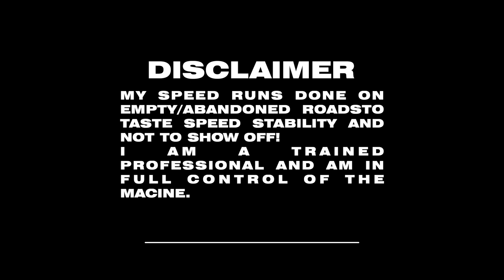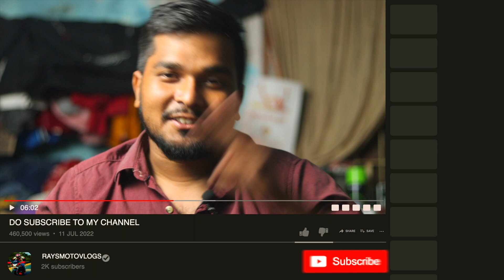This Is Called Off-road !!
Royal Enfield invited us to experience the off-road with the Himalayan bike.

Gear used :-

CAMERA:
SONY ALPHA A7MARK 4 (a7iv)

MIC:
BOYA BYM1pro

TRIPOD:
Digitek(DTR-500BH)

Hey there!
 It's me Ray's Motovlogs (Abhishek Ray). I make intresting videos upon bikes especially loaded with quirky jokes. It too contains vlogs related to  biking lifestyle, bike reviews, bike maintenance, bike custom and modification, road trips and exploring places with best intrest of riders, especially with my NS 200.

Royalenfield Bhubaneswar-

Plot No 753, near UBI Bank, Phulnakhara, Odisha 754001

Copyright-
Everything you see on this video is created by me (Abhishek Ray /Ray's Motovlogs) unless otherwise stated. Please do not use any content or photos without asking permission.

Regards
Team RMVS